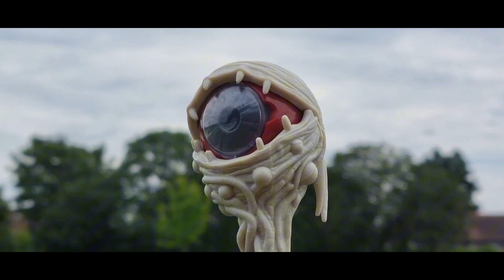NO GO POWER RANGERS - A Morphin Parody (Power Morphicon Fan Film 2024 Entry)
Hey all. This was my entry to the Power Morphicon 2024 Fan Film Contest. Only had about 11 days to prep, film and edit the whole short. It's very janky and amateur but I had a lot of fun putting it together.

Hope you enjoy and may the power protect you!

NOTE: Had to replace a Zyuranger track in the credits so ending may be a bit off. Thanks again!